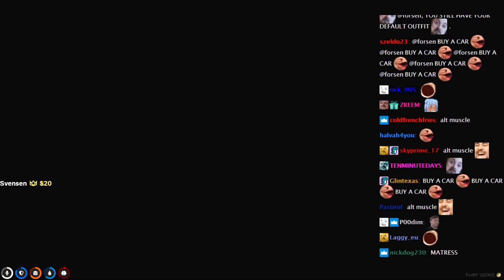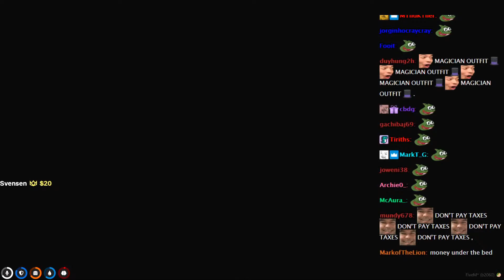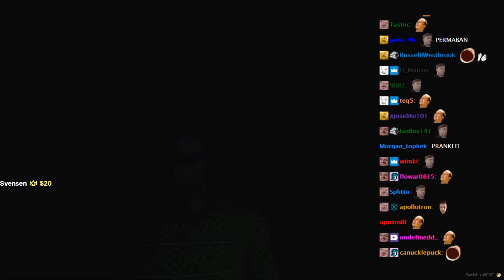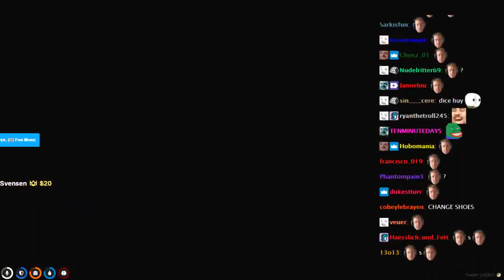Forsen Plays GTA 5 RP - Part 12 (With Chat)